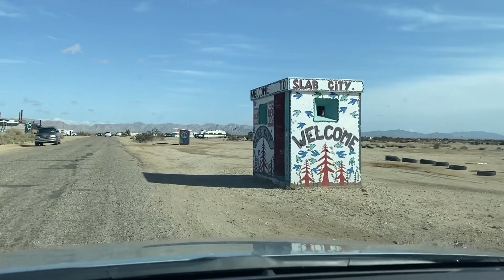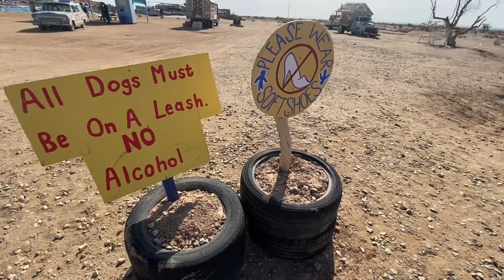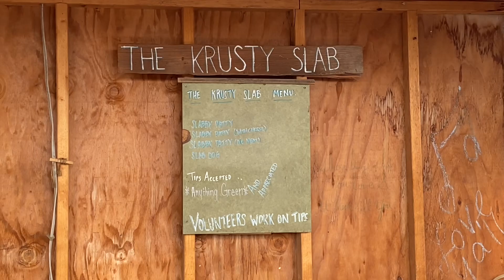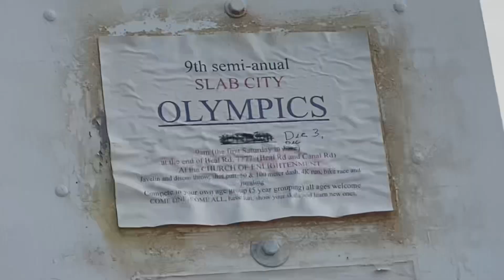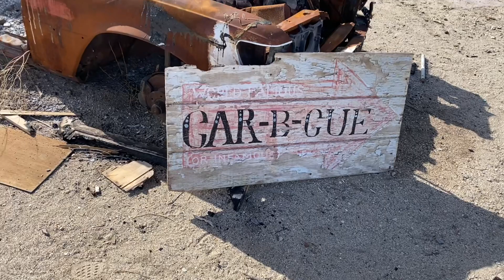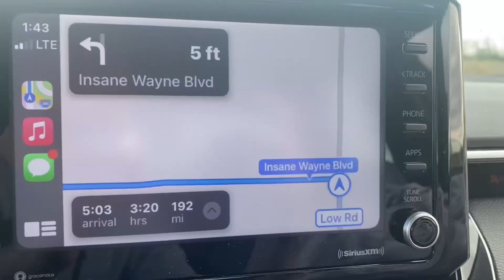SLAB CITY “40 things for my 40th” Day 15